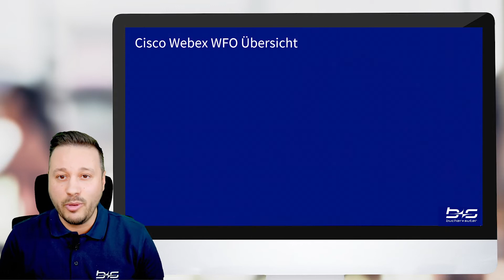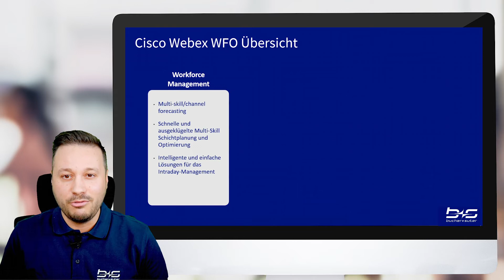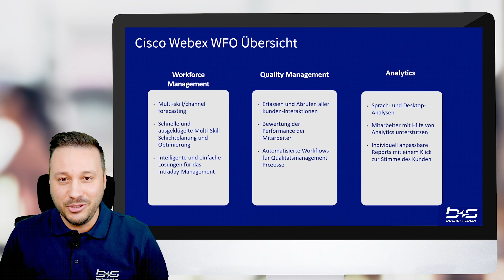Webex Contact Center: Workforce Optimization Übersicht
Agentenpläne dynamisch verwalten, Prognosen erstellen und Personaleinsätze planen - das und mehr wird durch eine umfassende Workforce Optimization ermöglicht.

In diesem Video geben wir Ihnen eine kurze Übersicht zum Thema Workforce Optimization.

▬▬▬▬▬▬▬▬▬▬ Inhalt ▬▬▬▬▬▬▬▬▬▬

00:00 - Intro
00:23 - Die Webex Contact Center WFO Suite
00:45 - Workforce Management
01:23 - Quality Management
02:10 - Analytics